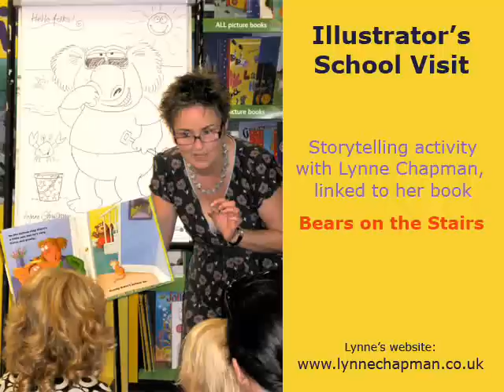Lynne Chapman: Illustrator Visit - Storytelling at a Primary School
After reading 'Bears on the Stairs' to the children, it's make the event even more memorable if Lynne involves them in a fun activity linked to the story. She wrote this poem for the class to perform. The 3 boys at the front were volunteers to be the bear: one to roar, one to go 'Mmmmmm. ' after eating the children and one to end with a big burp! The boys made up all the actions on the spot and were so excited they were dancing about!

Lynne does around 50 educational events each year. She works with all age groups: children from KS1 through to secondary age, as well as adults, for whom she does regular lectures on drawing and illustration, INSET for teachers / librarians, or urban sketching workshops.

2015 fees start at £400 a day plus expenses.